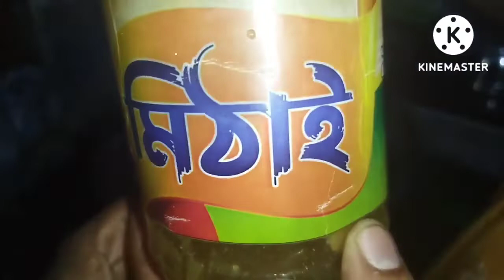কীভাবে তোমরা তাড়াতাড়ি খিচুড়ি বানাবে।।। 🤨🤨🤨🤤🤤🤤🤤❤❤❤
m kundu vlog